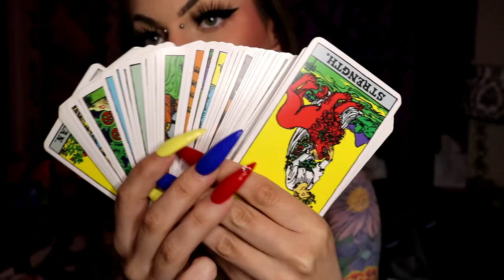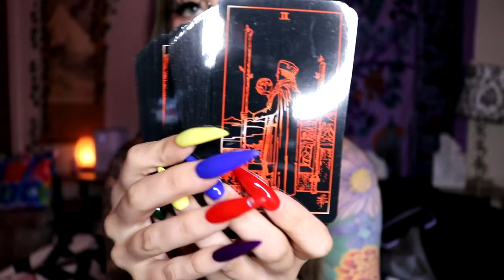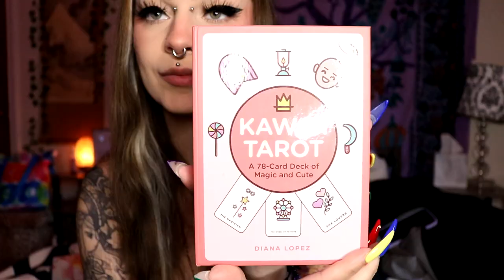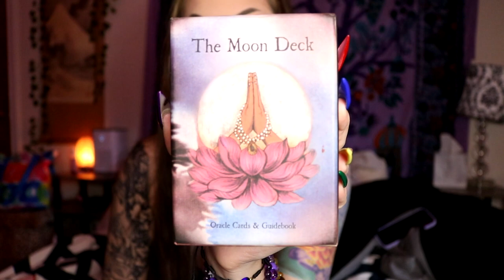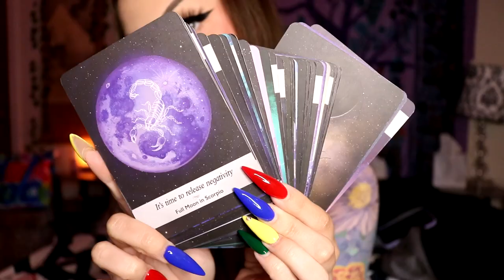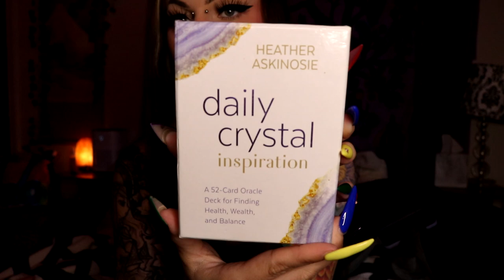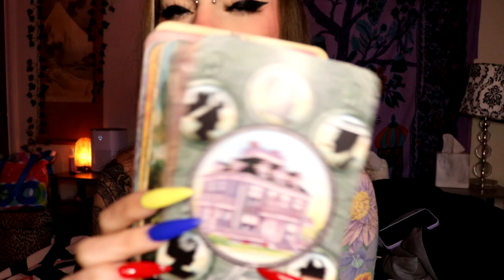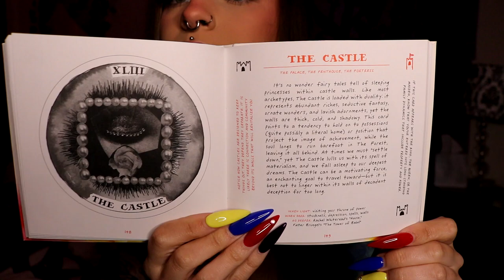My Tarot & Oracle Card Collection!♡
Track Names: Better Days, Chill Day, Warm Nights, Blue Boi, Blossom, This Feeling, Good Morning, I Found Me, Overjoyed, The Process